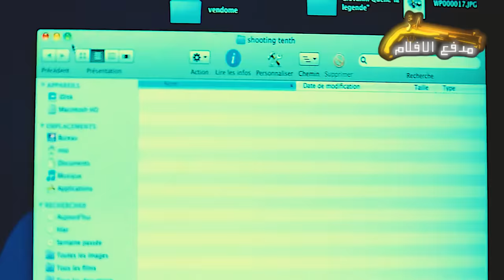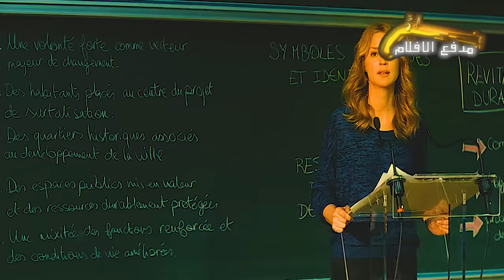امرأة عمرها 40 سنة تقع في حب طالب جامعي عمره 20 سنة ، تبدا تطارده في كل مكان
اسم الفيلم: it boy 2013